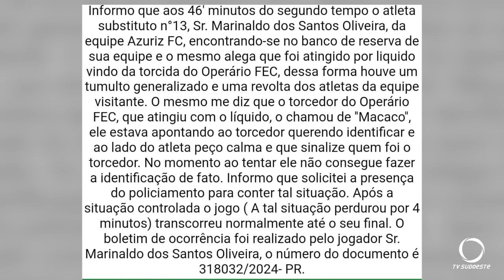Repercute caso de racismo envolvendo jogo do Azuriz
Segurança: Repercute caso de racismo envolvendo jogo do Azuriz. O zagueiro Naldo registrou boletim de ocorrência.